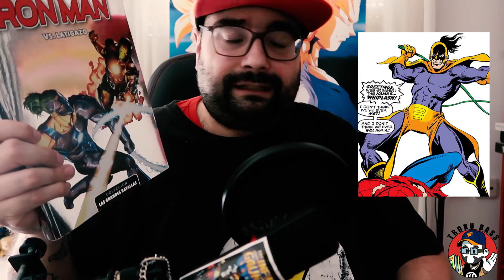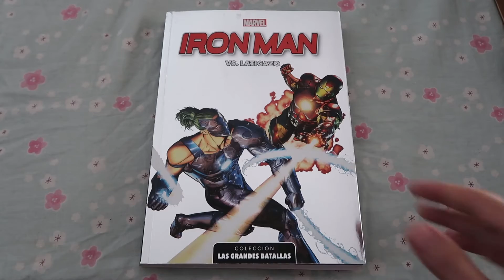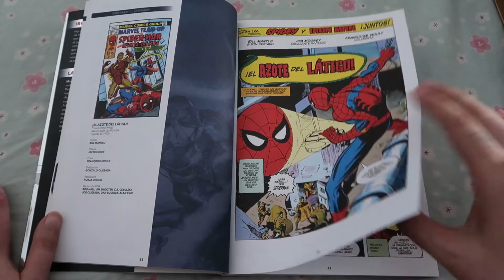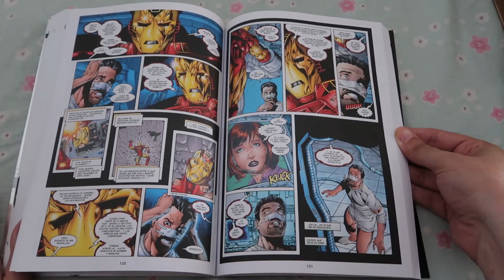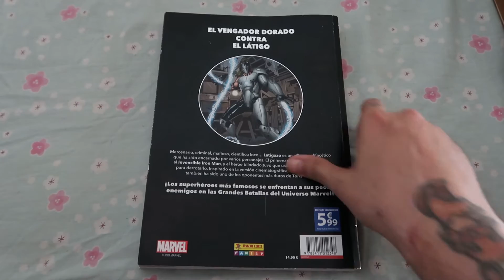IRON MAN VS LATIGAZO | COLECCIÓN LAS GRANDES BATALLAS Nº10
Por fin! acabamos la colección Las Grandes Batallas de Marvel, un cómic que para mi es el mejor de los 10 números, si tenéis la colección decidme cual es vuestro favorito :)